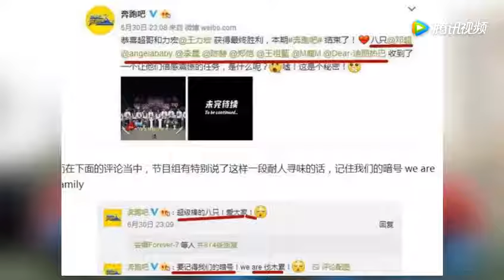李晨高兴说漏嘴，奔跑吧录制时间与成员和盘托出